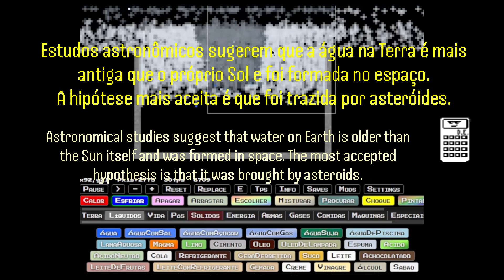Ciclo da Água | Sandboxels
Você sabia que pode estar TECNICAMENTE bebendo a mesma água que os dinossauros bebiam?